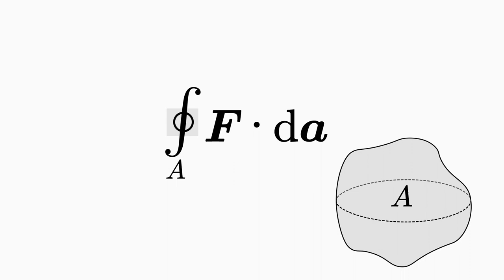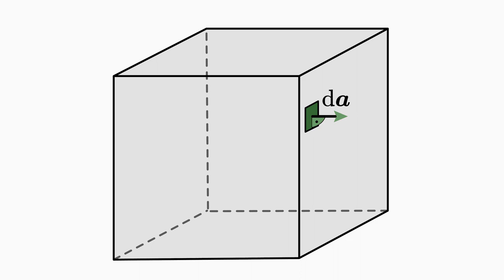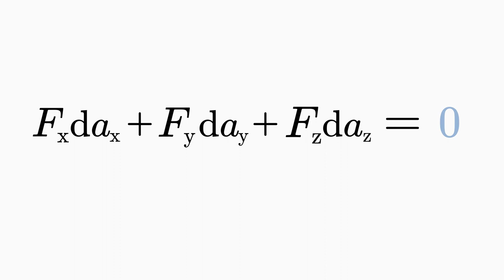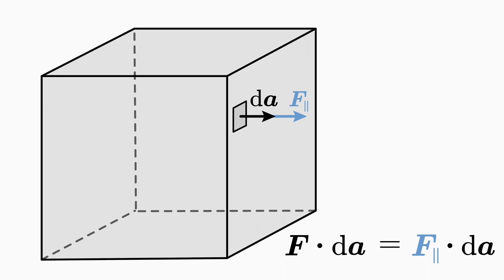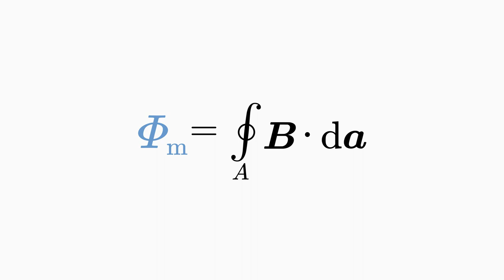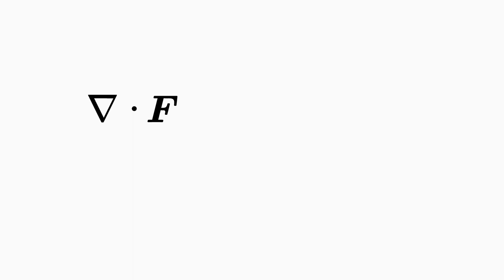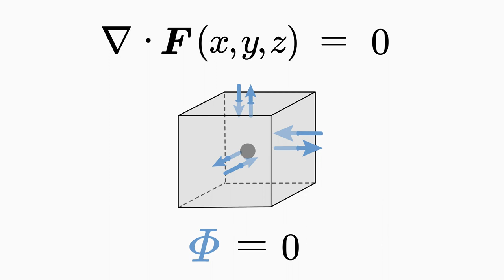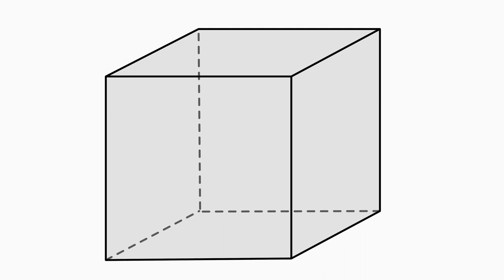Gaußscher Integralsatz (Satz von Gauss) anschaulich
Lerne den Gauß-Integralsatz anschaulich in nur 8 Minuten kennen, nämlich wie dieser ein Volumenintegral mit eine Flächenintegral verknüpft. Mehr